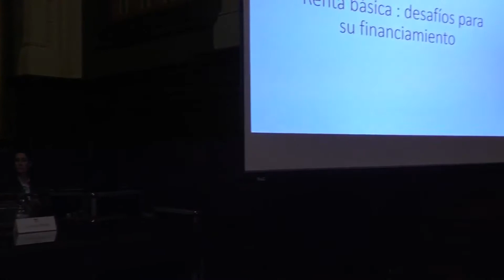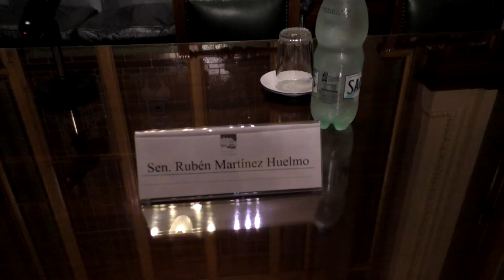Renta Básica Universal Lic Lucía Gulisano Militante de Base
De fogón en fogón, el equipo de comunicación de los uruguayos en Argentina, registró la Segunda Jornada sobre RENTA BASICA UNIVERSAL.
El evento fue en la Antesala de la Cámara de Senadores con la presentación del Senador Rubén Martinez Huelmo el 31 de mayo del 2018.
Expusieron la Licenciada Lucia Gulisano de UDELAR, el Decano de la Facultad de Ciencias Económicas, el Economista Rodrigo Arim y el Profesor Adjunto Juan Alberto Benitez de UDELAR.
El programa radial De fogón en fogón- desde hace 14 años- emite todos los sábados en RADIIO GRAICA FM 89.3 y en streaming de 16 a 18hs.
Retransmiten los contenidos los siguientes programas radiales en la Argentina:
 A VOS PATRIA, FM Nueva Generación de San Martin los viernes de 20 a 22 hs
URUGUAYOS EN EL FRENTE,  Fm Nueva Generación 103.9 los jueves de 20 a 22 hs
ORIENTAL EN VARELA, FM GM. 91.1 Florencio Varela miércoles 15 a 16